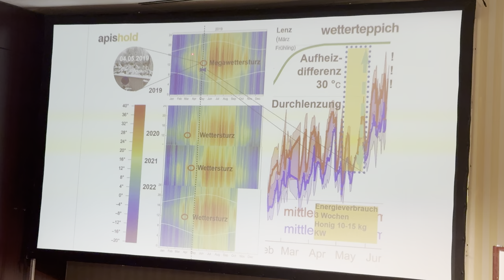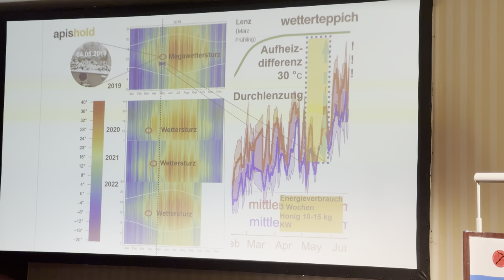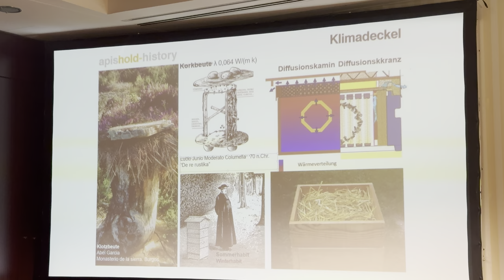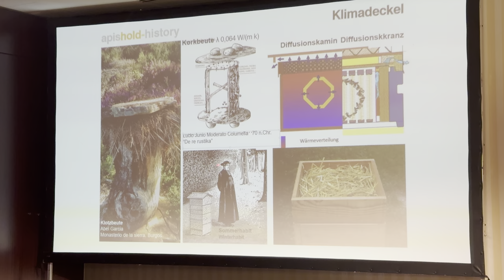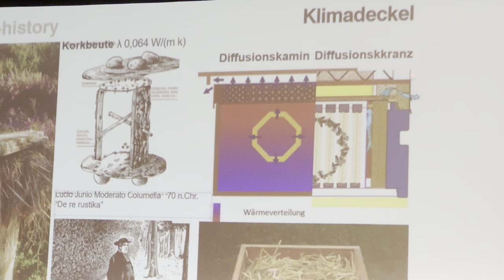Armbruster Imkerschule Bienensyposium 2024: Peter Linsen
Peter Linsen spreekt over klimaat in en buiten de bijenkast.